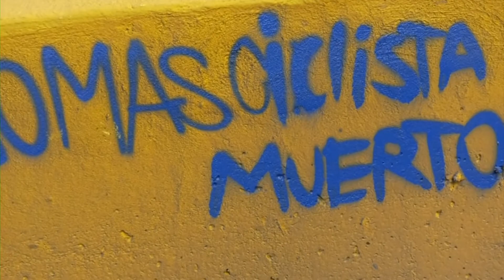José Antonio Duarte un amante de la bici, murió en un lamentable accidente en las vías de Chía.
Estuvimos haciendo el recorrido de los últimos pedalazos del ciclista, cayó aproximadamente unos 6 metros luego de ser arrollado por un  furgón que transitaba hacia Sopo, en lo que va corrido del año son cerca de 35  los ciclistas que han muerto en accidentes de tránsito en Cundinamarca.